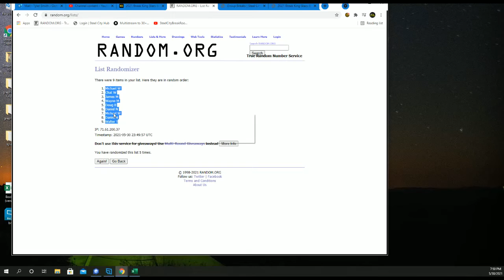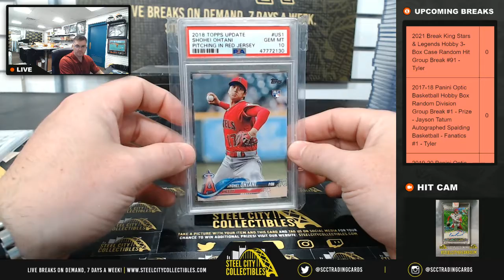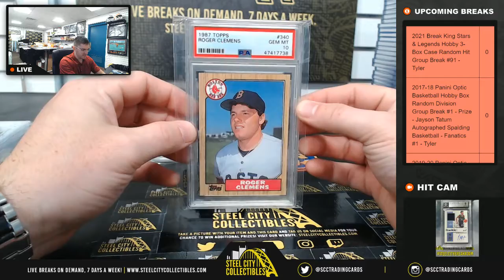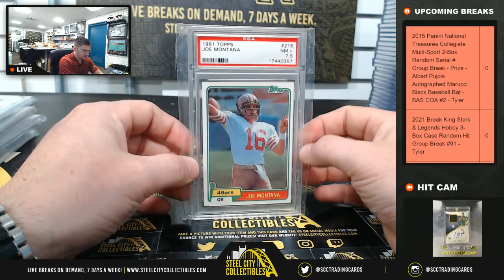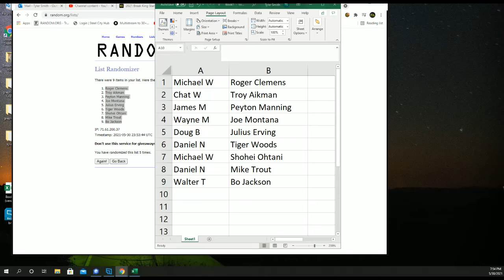2021 Break King Stars & Legends Hobby 3-Box Case Random Hit Group Break #91 - Tyler